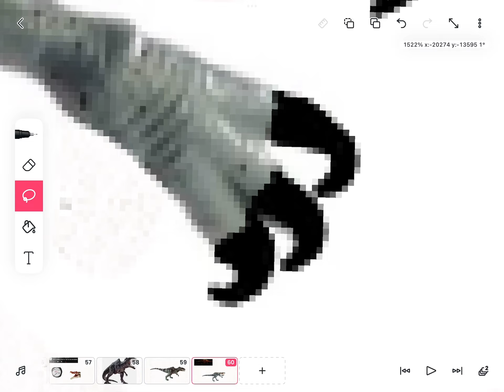More canon accurate Herrerasaurus (iPad version)